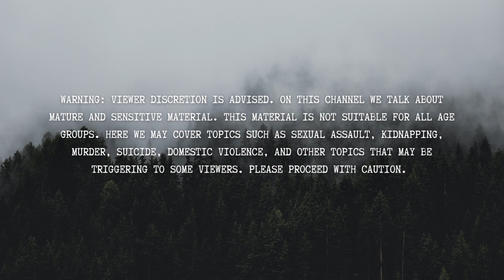MURDER-SUICIDE | Nitya Devi Ramroop a Mother of Three Shot and Killed by Abusive Husband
Today we have another case where the system dropped the ball.

Nitya Devi Ramroop, a mother of three, was shot and killed in her driveway by her estranged husband Beeshan Ramroop only days before her divorce was finalized.

What could the police have done to prevent this situation?

Tapestry (background)
Phone (Used to record)